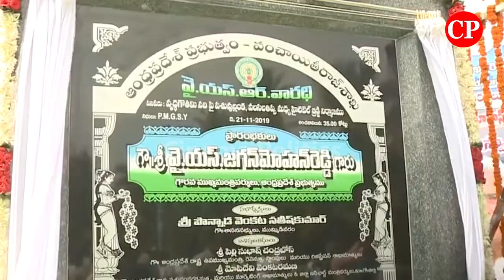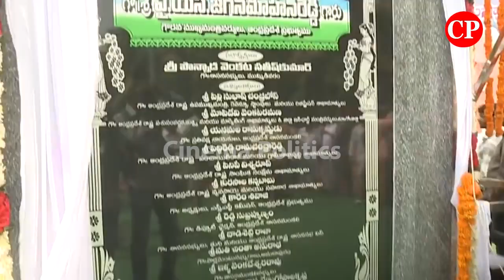AP CM YS Jagan Visits Kakinada YSR Varadhi Bridge Inspection Visuals | Cinema Politics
ap news
ys jagan
ys jagan mohan reddy
ysrcp
janasena
pawan kalyan
janasena live
ysrcp live
tdp live
mataku mata
congress party
narendra modi
cricket live
public talks
cinema rajikiyalu
Telangana news
telangana news live
kcr live
kcr speech
kcr news
ktr speech
ktr live
trs party
trs live
Roja Speech
Kodali Nani
Ambati Rambabu